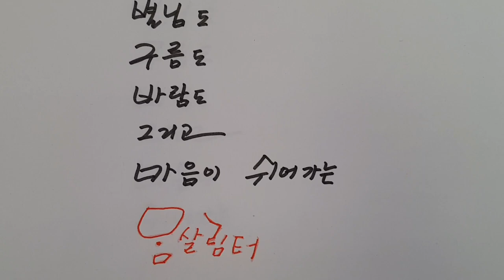흔들리며 피는 꽃(도종환)-시가 흐르는 풍경, 마음이 힐링되는 전원주택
도종환님의 시 흔들리며 피는 꽃 낭송